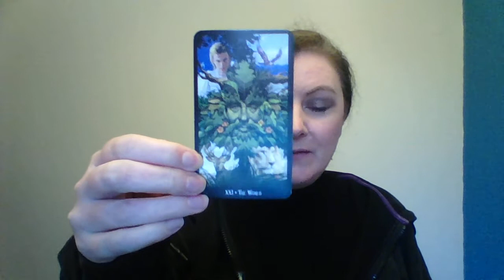WHY ARE PSYCHICS SO VAGUE | why can't they give specific information?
Have you noticed that psychic's often give seemingly vague and open ended readings/information?

In this video I will explain how psychics get their information and explain why they don't seem to get specific details/information.